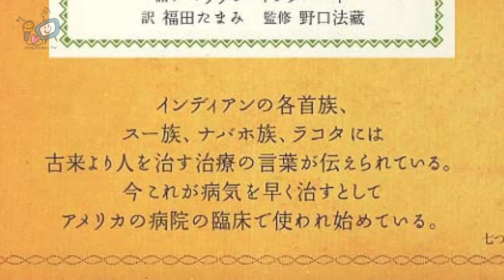ネイティブアメリカン の 智恵 を 今に活かす〜 インナーワールド と アウターワールド のバランスを保ち平和に生きる ： 茅ヶ崎テレビ 風の音色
MC  : happy flow気功サロン主宰  伊藤真琴
ゲスト:インディアンジュエリーショップ''プラウド''オーナー  奥野奈美子